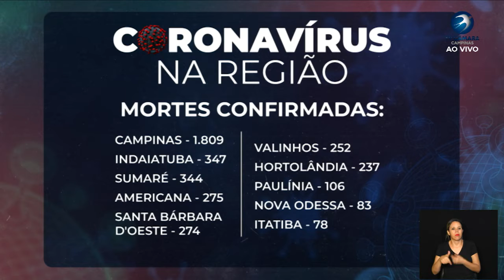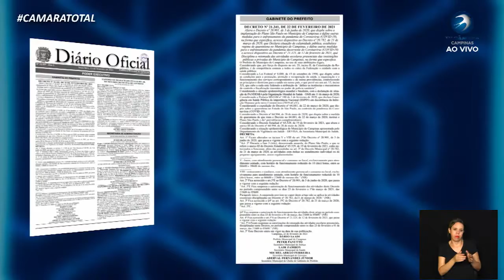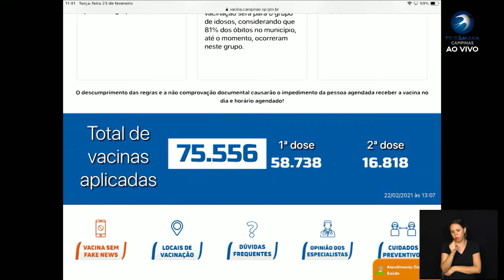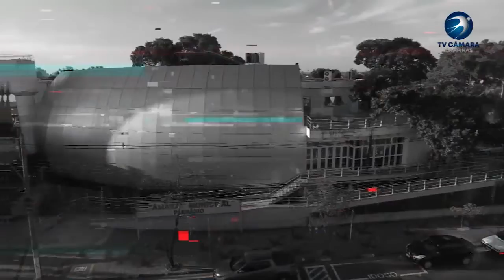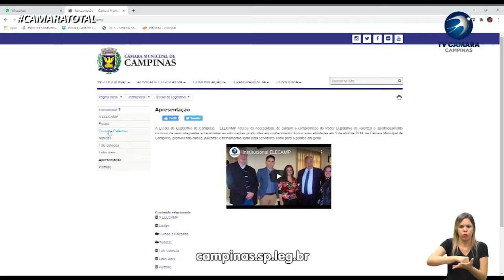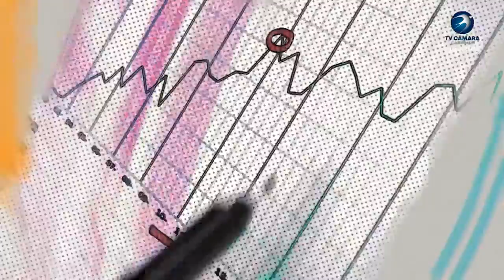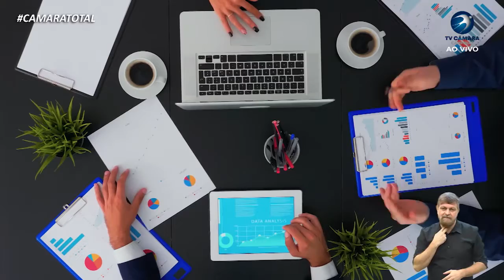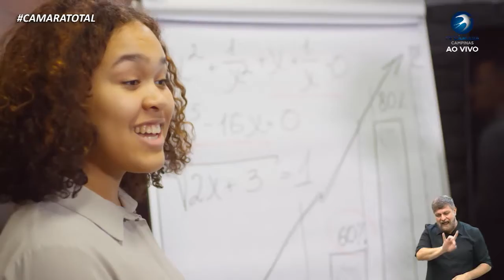CÂMARA TOTAL 23-02-2021